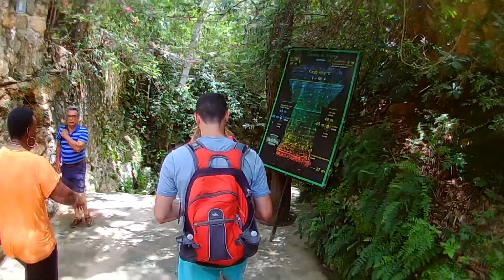Cenote Hubiku, Yucatán, 2018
El Cenote Hubiku se encuentra en el poblado de Temozón, cerca de la Ciudad de Valladolid y de la Zona Arqueológica de Ek Balam y de  Chichén Itzá.